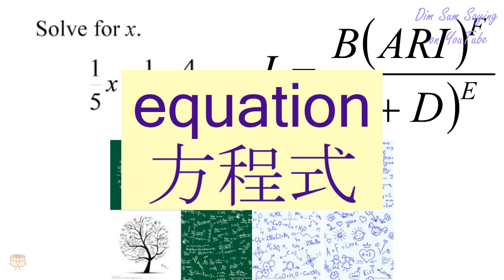"EQUATION" in Cantonese (方程式) - Flashcard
"EQUATION" in Cantonese (方程式) - Flashcard. Additional information about the word: equation,formula.